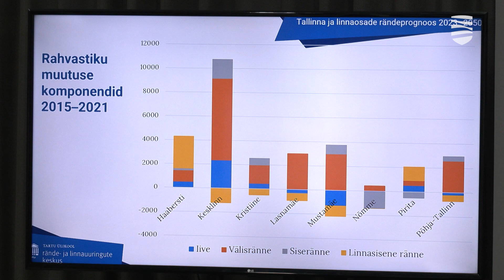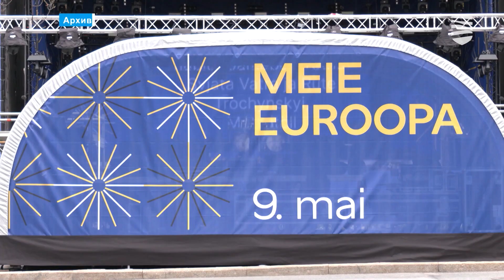Переселение в Таллинн идет стремительными темпами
На пресс-конференции мэрии немало говорили и о предстоящих праздниках, но среди главных тем были результаты проведенного по заказу столицы исследования Тартуского университета, оно полностью посвященное миграции в Таллинне и включает также прогноз на 2023–2050 гг. Подробности – в видеосюжете «Новостей Таллинна».